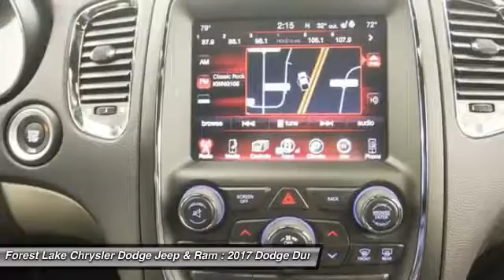2017 Dodge Durango R/T Forest Lake MN D17180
2017 Dodge Durango R/T

2nd Row Fold/Tumble Captain Chairs, Blacktop Package, Trailer Tow Group IV (Class IV Receiver Hitch and Rear Load Leveling Suspension), Heated door mirrors, Heated front seats, Heated rear seats, Heated steering wheel, Navigation system: Garmin, Power Sunroof, and Wheels: 20 x 8.0 Gloss Black Aluminum. Lifetime Powertrain Warranty included! brbrThis terrific 2017 Dodge Durango is the SUV that you have been hunting for. What a perfect match! This outstanding Dodge Durango is available at the just right price for the just right person - You! brbrForest Lake Chrysler Dodge Jeep and Ram is proud to serve Northern Minnesota, Northwest Wisconsin, and the Twin Cities metro area. We are here to assist you in obtaining a new Chrysler, Dodge, Jeep or Ram that suits your needs and lifestyle. Call to find out how we can get you in the right vehicle today.brAs of June 1, 2016, only common rebates are included in our internet prices. Select vehicles have a Finance Bonus available. USAA Members, Returning or Conquest Lessees, Special Pricing through your employer, or any Professional Organization you belong to may have even more incentives for you! SEE DEALER TODAY to see what you qualify for. 0% or other sub-vented rate financing is in lieu of all or a portion of the rebates.br We honor any and all available discounts or additional rebates you may qualify for, including Chrysler Affiliate Pricing. Additional discounts will be subtracted from our everyday internet price!  See dealer for details.br*Vehicles used for Snow Plowing or Commercial use are excluded from our FREE LIFETIME POWERTRAIN WARRANTY, LIFETIME POWERTRAIN WARRANTY INCLUDED!* $500 - Denver 2017 Bonus Cash DECHA. Exp. 01/31/2017, $1,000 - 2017 DE Retail Consumer Cash 74CH1. Exp. 01/31/2017